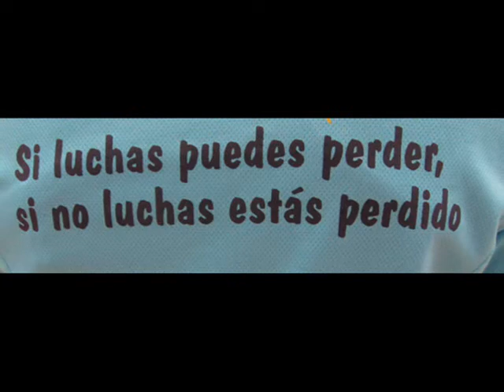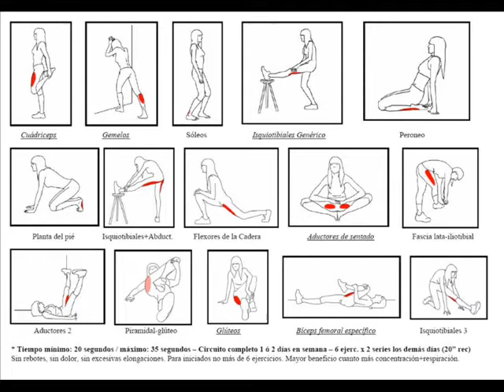Proyecto Toñi H